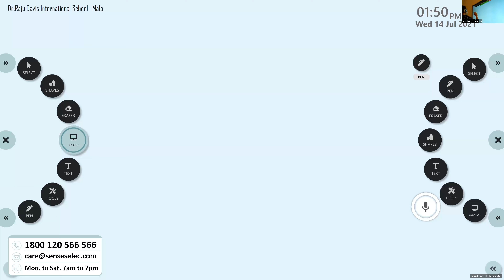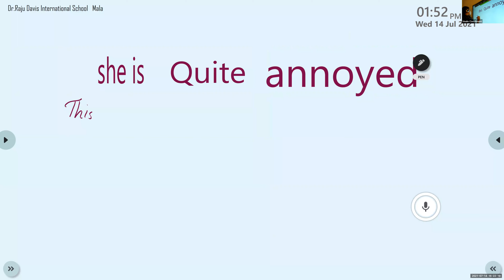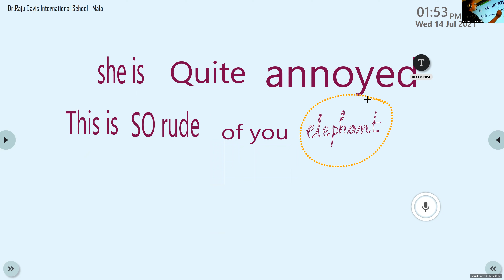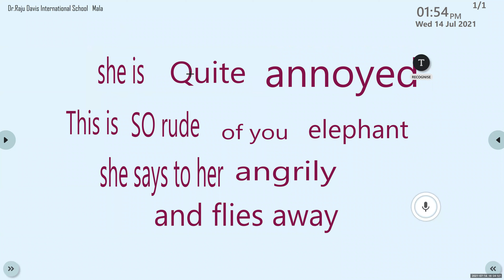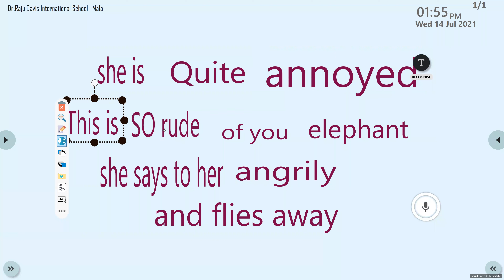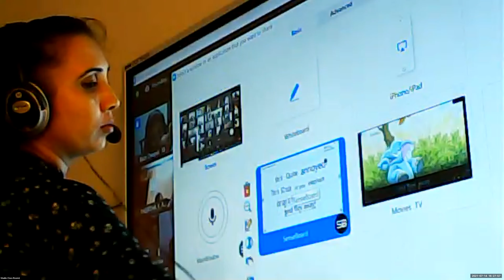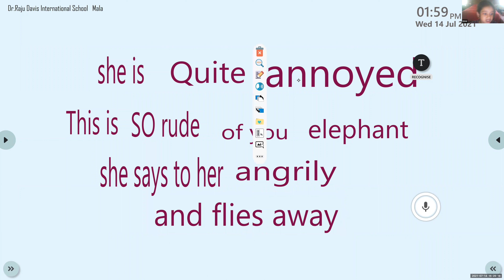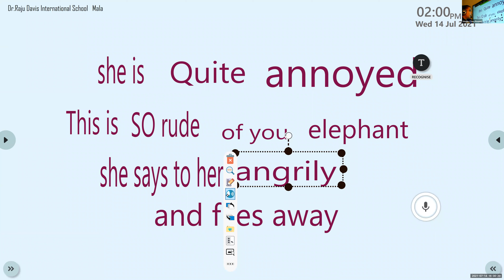Dr.Raju Davis International School | CLASS 1 ENGLISH ACCENT TRAINING | 14-07-2021